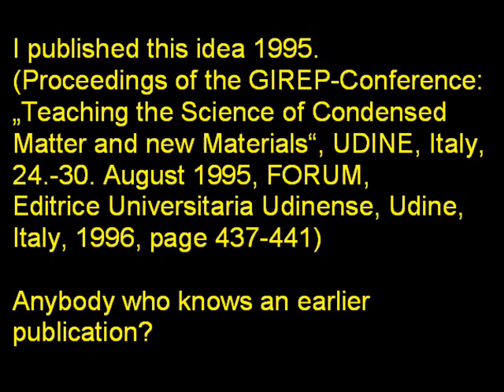celt, rattleback, wobblestone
multiple spin reversal of a celt made out of a teaspoon